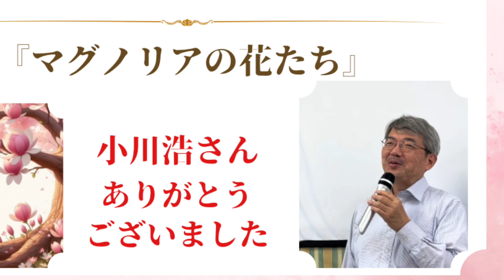ここしかトーク マグノリアの花たち② あらすじ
株式会社NLTの小川浩さんが、『マグノリアの花たち』のあらすじをお話してくださいました。
マグノリアの花たちの物語の世界に浸りたいと思いました。8月28日・29日に奈良で観劇できる日が待ち遠しいです。

※動画は株式会社NLTの許可をえています。